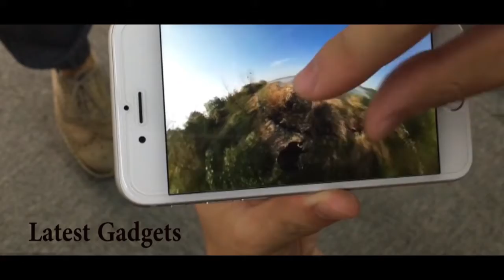3 New Incredible Gadgets that You Can Buy On Amazon.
01- Ekster Wallets 1.0 - Ultra-slim Trackable Wallets (Generation 1).mp4

02- ATORNILLADOR AUTOALIMENTADO MAKITA 6842.mp4

03- Nico 360.mp4

     friends.

     uploads!